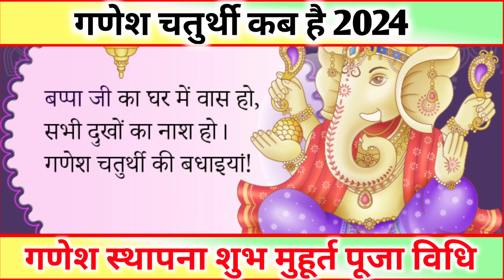Ganesh Chaturthi Kab Hai, Ganesh Sthapana Kab kare, Ganesh Chaturthi Kis Din Hai shubh Muhurt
चतुर्थी कब है चतुर्थी कितनी तारीख को है चतुर्थी किस दिन है चतुर्थी का व्रत कब है सितम्बर में भाद्रपद विनायक चतुर्थी किस दिन है गणेश उत्सव कब है गणेश उत्सव 2024 में कब है चतुर्थी कब है सितम्बर में चतुर्थी कितनी तारीख की है भाद्रपद चतुर्थी कब है भाद्रपद चतुर्थी किस दिन है भाद्रपद गणेश चतुर्थी व्रत कब है 2024 चतुर्थी कब है भादो चौथ कब की है 10  दिवसीय गणेश महोत्सव पूजा विधि गणेश जन्मोत्सव कब है 2024 भाद्रपद चतुर्थी व्रत कथा गणेश स्थापना विधि गणेश चतुर्थी 2024 भाद्रपद गणेश चतुर्थी व्रत कब है 2024 में गणेश विनायक चतुर्थी कब है चतुर्थी पूजा विधि गणेश संकष्टी चतुर्थी व्रत कथा चौथ व्रत 2024 गणेश चतुर्थी व्रत स्थापना विधि गणेश चतुर्थी पूजन संकट चौथ वक्रतुण्डी चतुर्थी माही चौथ तिलकुटा चौथ व्रत तारीख 2024 संकट चौथ व्रत की तिथि शुभ मुहूर्त पूजा विधि व्रत कथा महत्व संकट चौथ व्रत विधि संकट चौथ व्रत कथा विनायक चतुर्थी व्रत उद्यापन पूजन सामग्री संकष्टी चतुर्थी कब है 2024 भाद्रपद गणेश चतुर्थी कब की है गणेश चतुर्थी किस दिन है गणेश चतुर्थी कितनी तारीख को है गणेश चतुर्थी पूजा विधि गणेश चतुर्थी व्रत कथा भाद्रपद चतुर्थी गणेश स्थापना मुहूर्त गणेश विसर्जन कब किया जायेगा गणेश विसर्जन कब है 2024 अनंत चतुर्दशी कब है अनंत चतुर्दशी किस दिन है अनंत चतुर्दशी कितनी तारीख की है गणेश स्थापना की तारीख गणेश स्थापना कितने तारीख को है गणेश स्थापना मंत्र आरती कथा गणेश स्थापना कितने बजे तक कर सकते है गणेश स्थापना कब है गणेश स्थापना विधि 2024 में गणेश स्थापना कब की जाएगी |